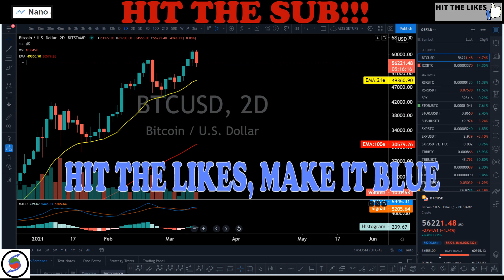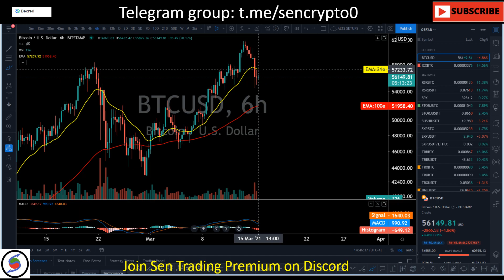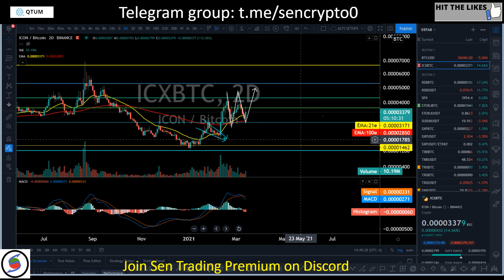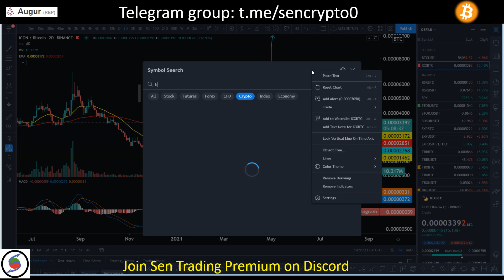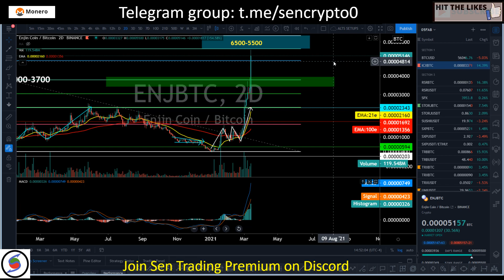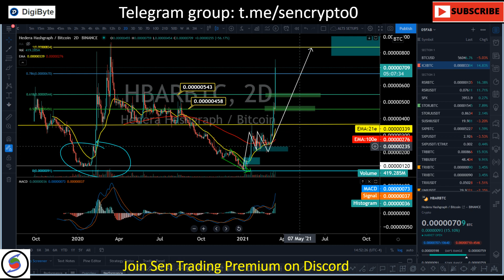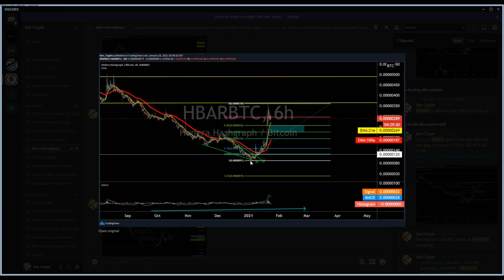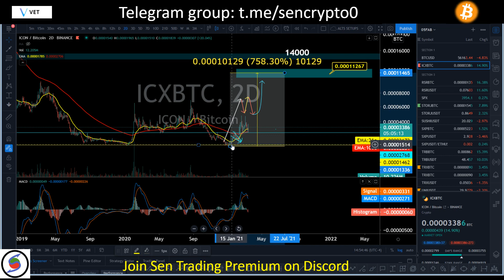❗WARNING!!! HUGE BITCOIN DUMP ?ICX ICON READY TO BLAST OFF 1000%?!!!🤑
❗WARNING!!! HUGE BITCOIN DUMP ?💥ICX READY TO BLAST OFF!!!🤑

🔴Join ™Sen Premium Access via Discord and get access to my:
BITCOIN & ETHEREUM Trade sets
Altcoins trade setups
Private Updates
Private Live stream
Educational contents
Lives trade discussion
Discord Voice chat
💲Follow me on  tradingview for LIVE STREAM and market update